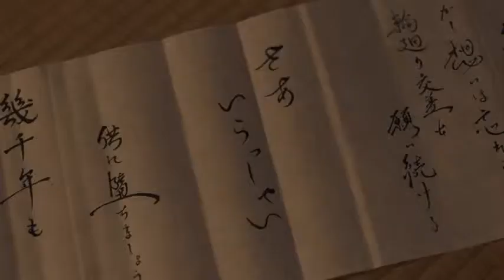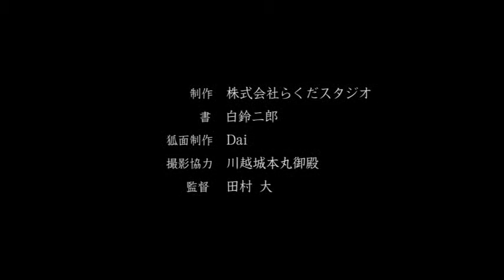杵家七三社中with鈴華ゆう子 / 和楽・百年夜行 (with 鈴華ゆう子)